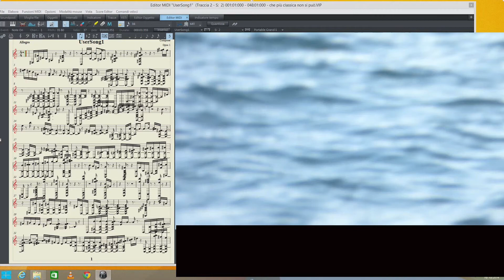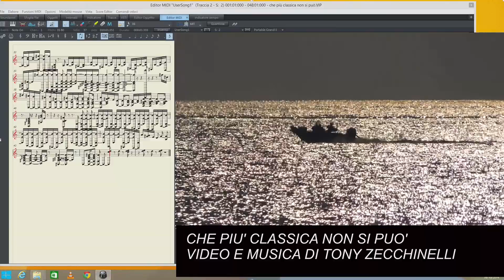2014 classic music composition at last by Tony Zecchinelli composer .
Tony Never studied music he compose his music improvising with closed eyes .